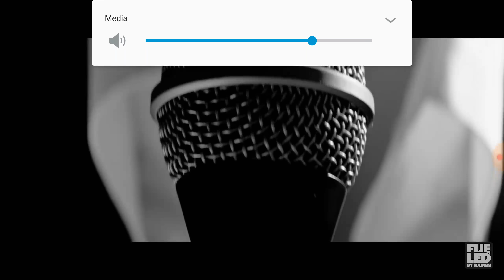The death of a bachelor